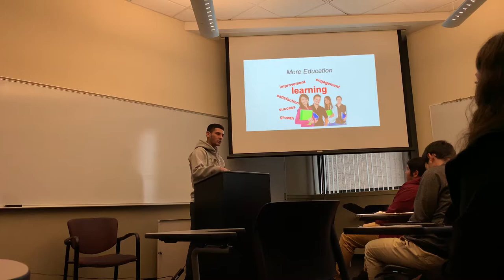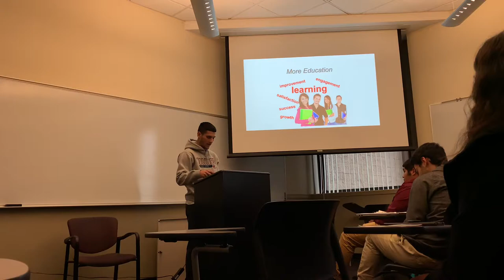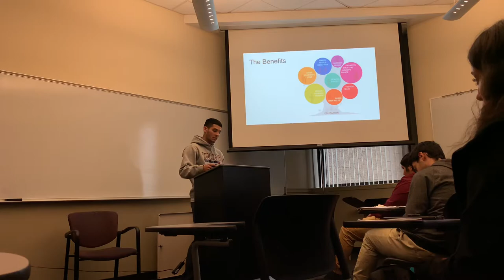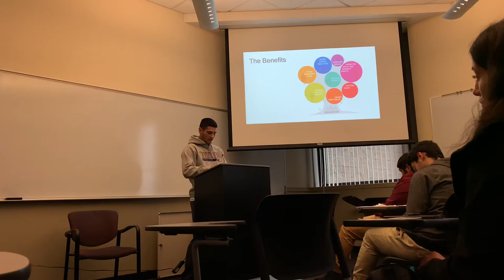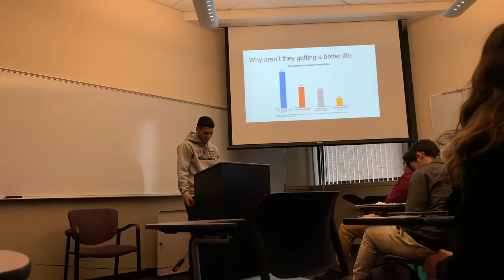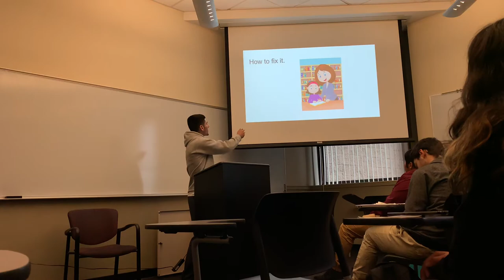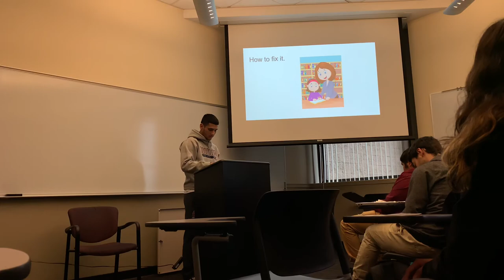Carlos Villapudua 3rd Speech- More Education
This is my 3rd Oral speech done in my Comm. 3 class.